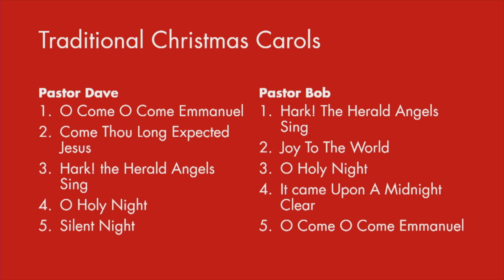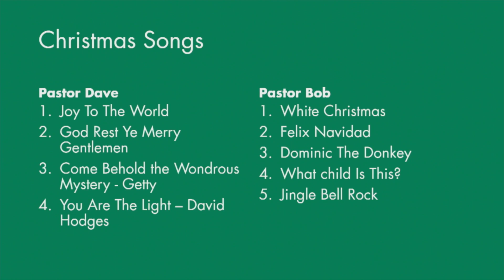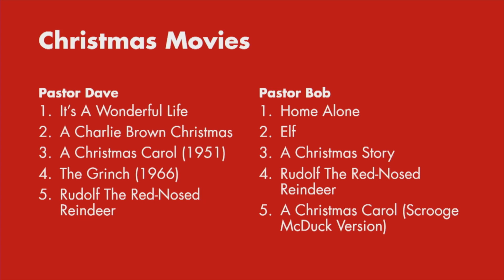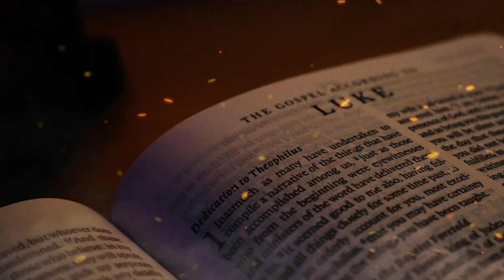A Behind The Pulpit Christmas | Behind The Pulpit 12.25.2023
Merry Christmas!  Please enjoy our special Christmas Edition of Behind the Pulpit